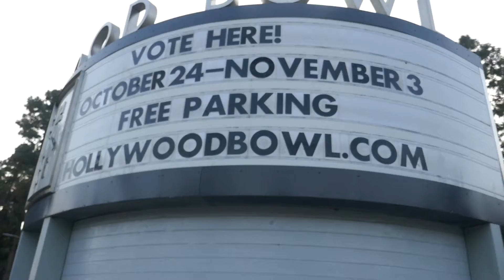Hollywood Bowl Vote Location Los Angeles California USA Election Day November 3, 2020